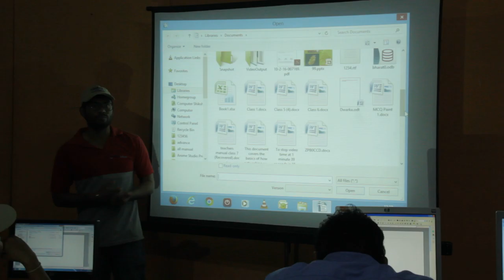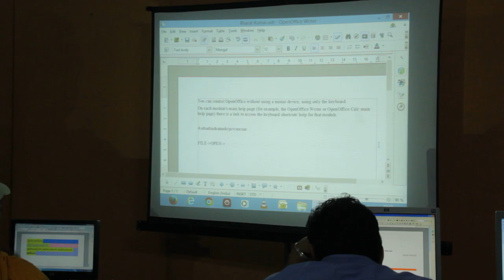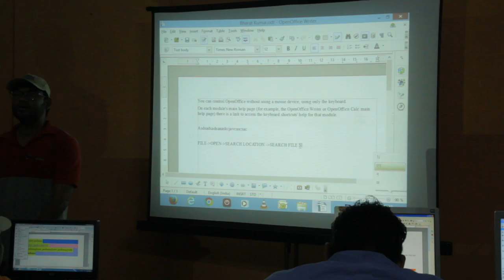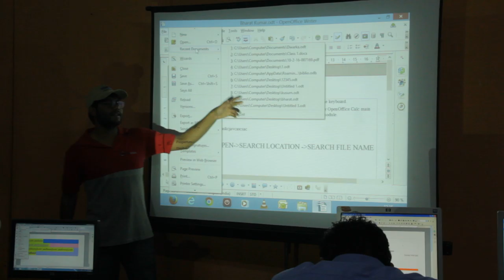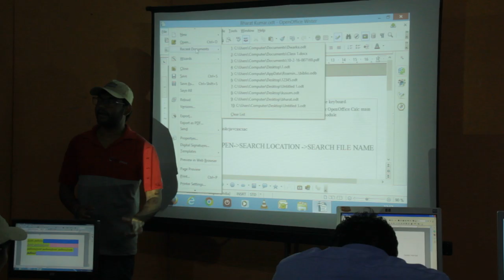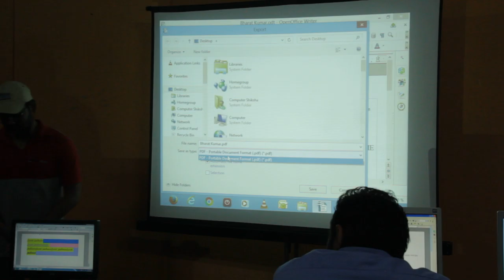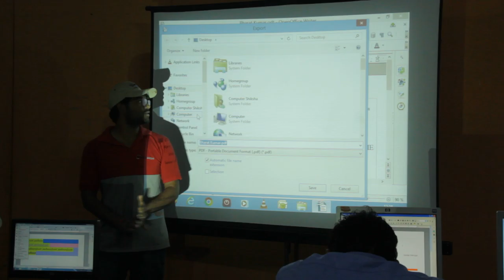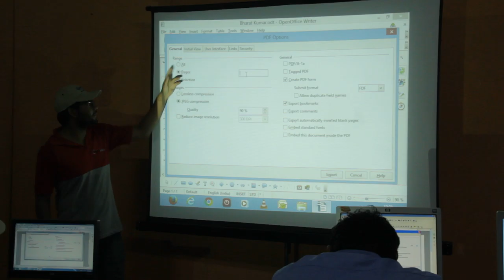First Trainers Training Day 5 Session 2 Part 3